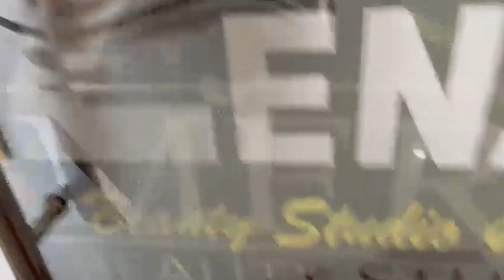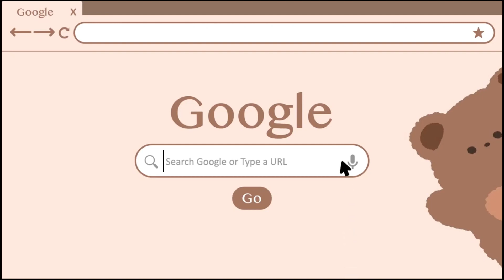এতিয়াৰে পৰা থানাত নোযোৱাকৈও ঘৰৰ পৰাই দিব পৰা যাব এজাহাৰ